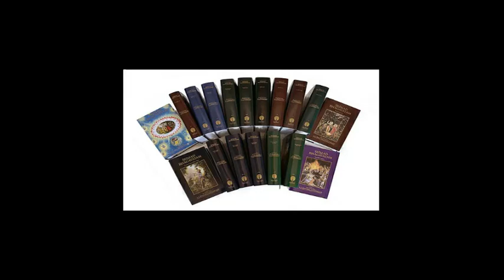Śrīmad Bhāgavatam 5.21.4-11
La trayectoria del Sol
Clase dictada el 13 de Diciembre de 2023 en Nueva Vrajamandala